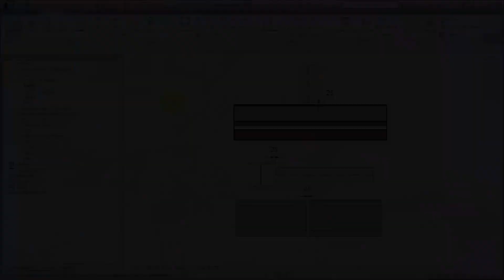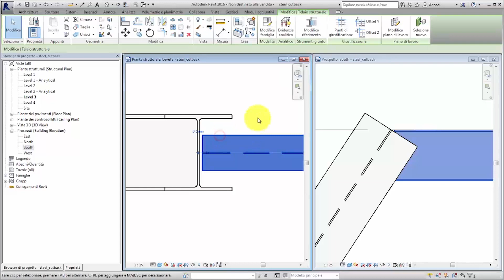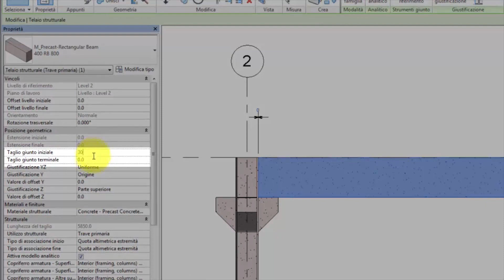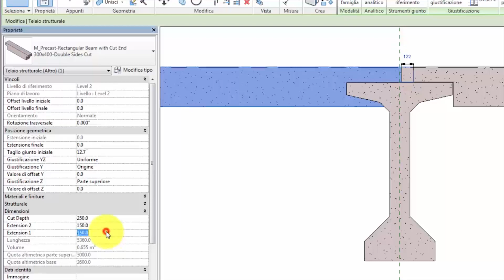Allineamento e taglio di travi - REVIT STRUTTURE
🚀NOVITÀ🚀 Ecco come Revit Architettura diventa 2.0

Abbiamo trascorso un bel po’ di tempo a ristrutturare il "vecchio" Revit Architettura (1.0).

Ti dò un trucchetto per accaparrarti il nuovo pacchetto con un super vantaggio extra.